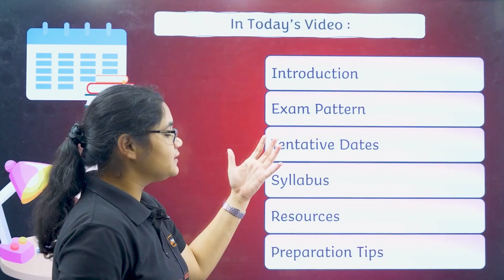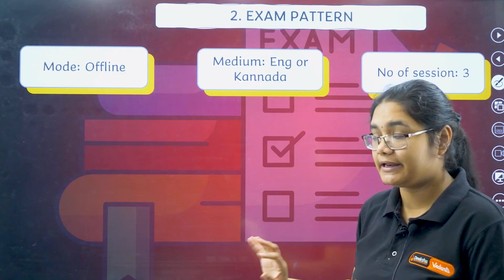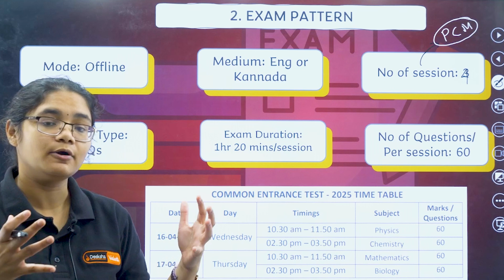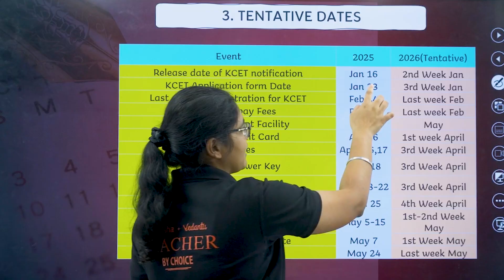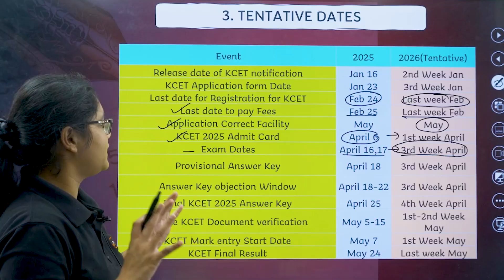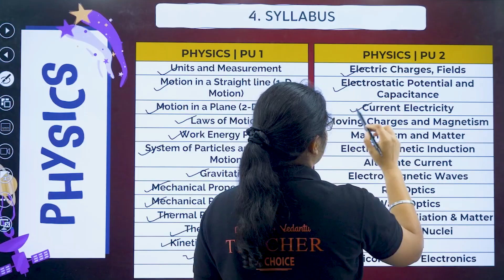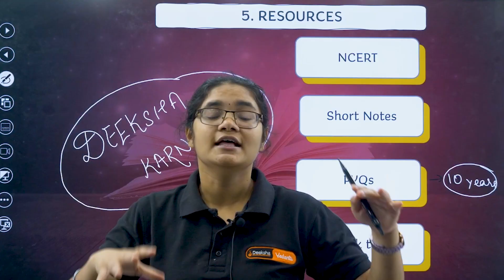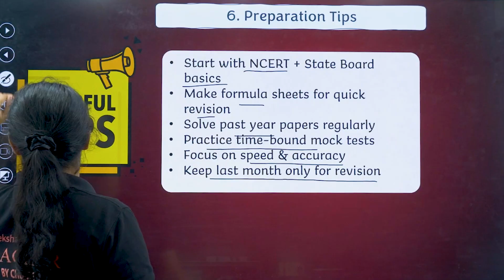KCET 2026 FULL GUIDE 📚 | All About KCET 2026 Exam Pattern + Syllabus Explained!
Planning to crack KCET 2026? 🎯 This video is your complete guide to the KCET 2026 Exam Pattern and KCET 2026 Syllabus. Whether you’re a 2nd PUC or dropper, we’ve broken down every detail you need to know — subjects, marks distribution, important topics, and preparation tips.

✅ What You’ll Learn:
- Subject-wise Marks Distribution 📚
- KCET 2026 Syllabus Overview 📝
- Preparation Strategy for KCET 2026 🔥

🙋 Important Videos for KCET 2026 Exam:
📘 All About KCET 2026 – 🛣️ Roadmap, 📚 Study Plan, 📖 Books & 🔗 Resources: